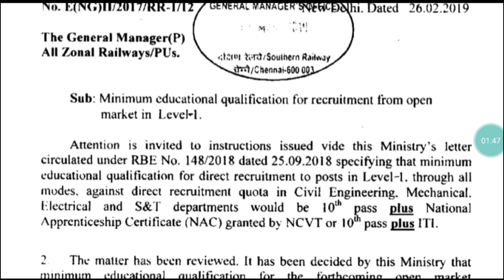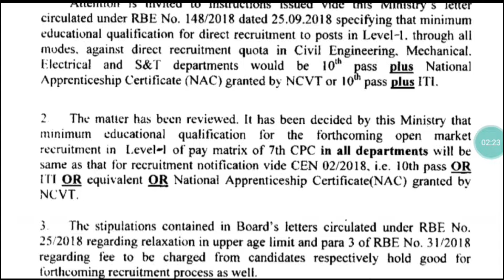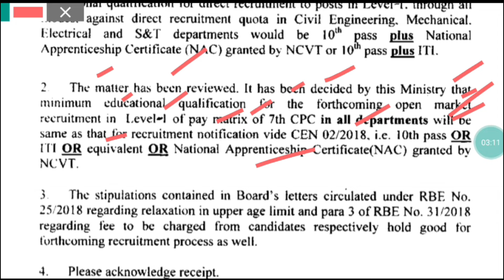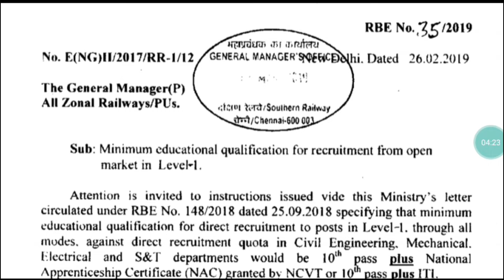🔥Group-D Qualification RTI Reply || केवल 10th पास या ITI 😯